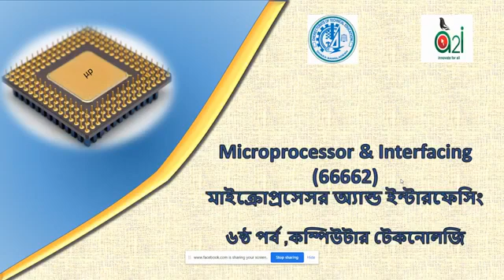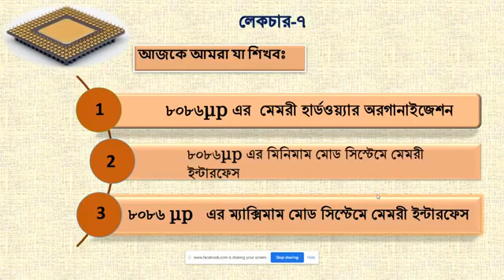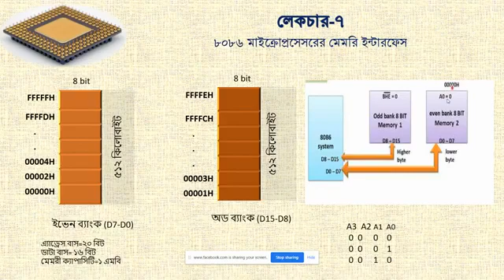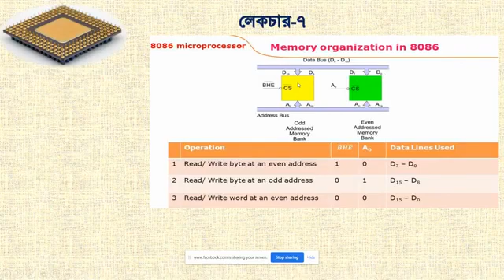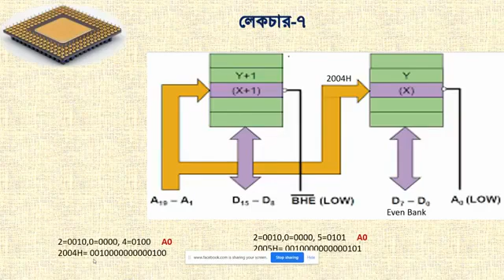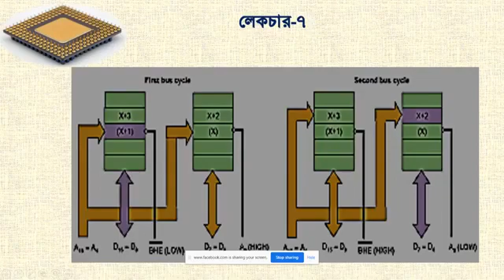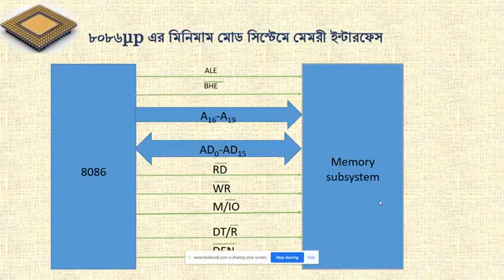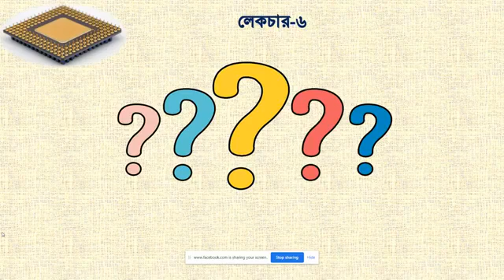Microprocessor & Interfacing-Lecture 07 Memory Interfacing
For Electronics 6th Semester